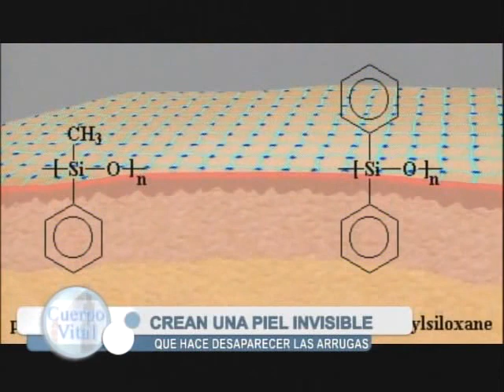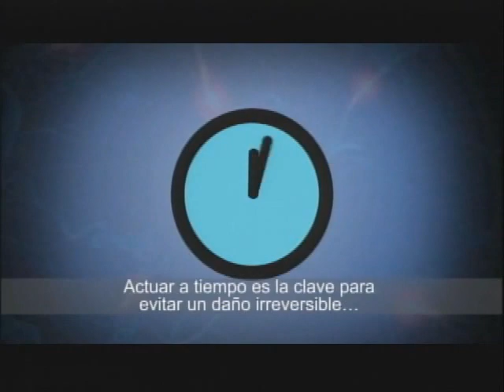CUERPO VITAL Parto Respetado